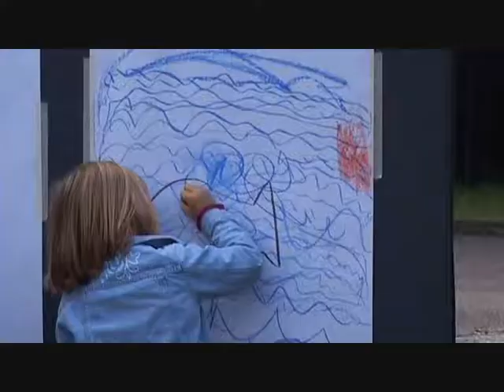The Big Draw at the Lion Salt Works 2004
The first Big Draw event to be held at the Lion Salt Works, on a cold, damp day in October. Taking part were local artists Julia Midgely, Richard Carman and Ann-Marie Rickus who were on hand to help visitors use art materials scattered around the site.